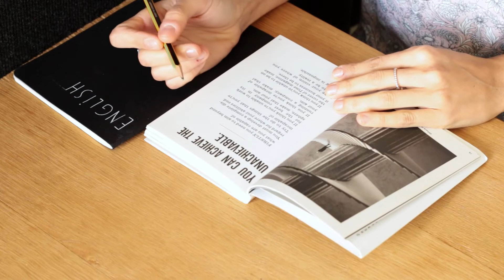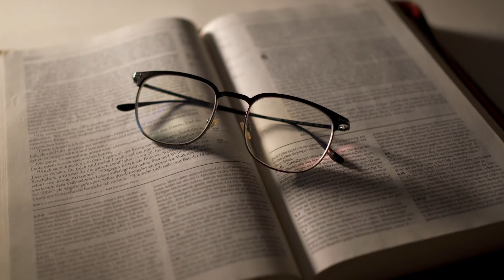MDCAT preparation at home | Complete Guidance | Madiha's Hub